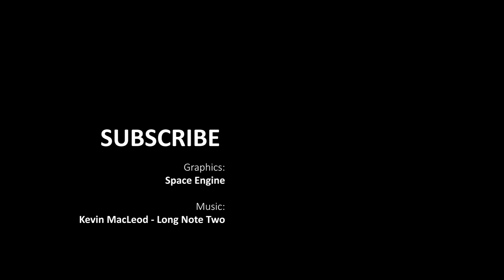The Hottest Planet Known to Date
Kelt-9b is a gas giant some 650 light-years away from Earth in the constellation Cygnus. It's the hottest planet ever discovered, with temperatures reaching 4,300° Celsius (7,770° Fahrenheit).

Graphics:
Space Engine